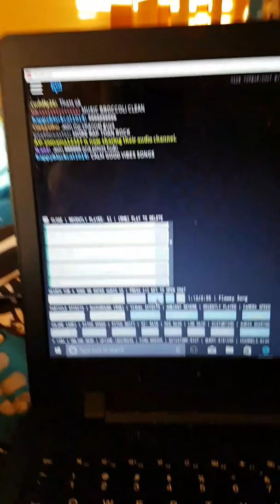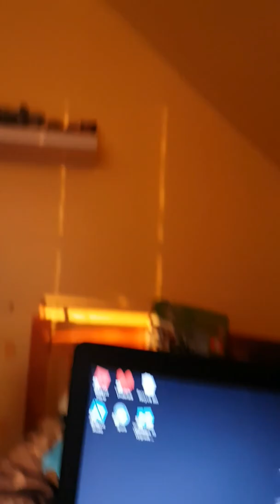Music Remix roblox/More Dog Story's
|)0/\/+       |)\ € @ |)      + |~| ! $     YOU CAN'T              READ                                 THIS